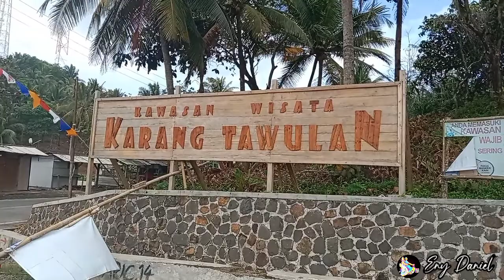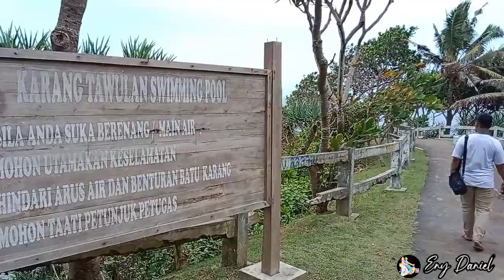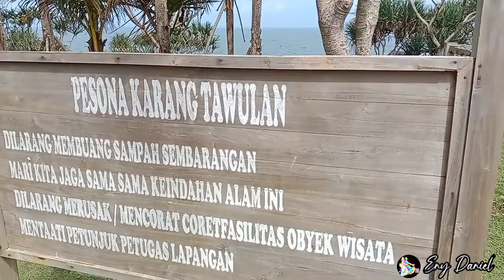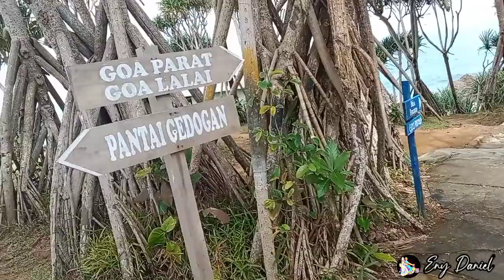Pantai Karang Tawulan Tasikmalaya/Karang Tawulan Beach Tasikmalaya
Kali ini kita akan mengajak kalian Jalan-jalan dan bersantai di salasatu pantai yang sangat Indah dan asri di Tasikmalaya yaitu Pantai Karang Tawulan Tasikmalaya/Karang Tawulan Beach Tasikmalaya

Pantai Karang Tawulan Tasikmalaya/Karang Tawulan Beach Tasikmalaya Beralamat di Cimanuk, Kalapagenep, Tasikmalaya Jawa Barat

Buka dari Jam 08.00 WIB. Harga Tiket Masuk Rp.7.500., /Orang

Asslamau'alaikum my Friend's jangan lupa SUBCRIBE dan nyalain loncengnya supaya kalian gak ketinggalan video-video kita selanjutnya. jangan lupa LIKE, COMMENT dan SHARE disosial media kalian Pantai Karang Tawulan Tasikmalaya/Karang Tawulan Beach Tasikmalaya sebanyak-banyaknya.